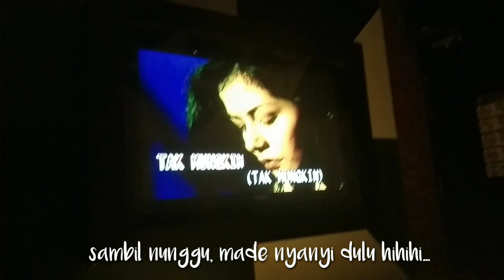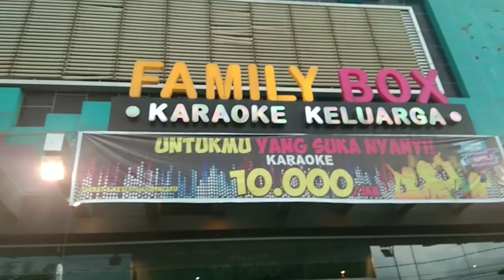Family Time | Di Traktir Kak Ecak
Assalamualaikum guyss..
Jangan lupa dukung made terus yah. Jangan bosan nonton video made😍